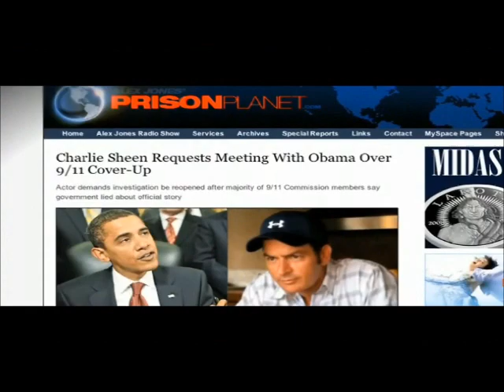Charlie Sheen "Winning" - Special Compilation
Charlie Sheen "Winning" compilation